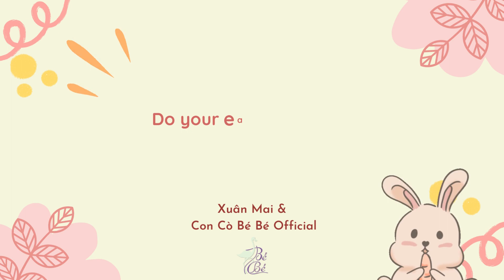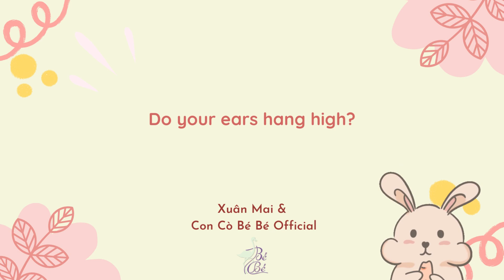Do Your Ears Hang Low ♫ Xuân Mai ♫ Lời Bài Hát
Do Your Ears Hang Low ♫ Xuân Mai ♫ Nhạc Thiếu Nhi Hay Nhất
Tên Bài Hát: Do Your Ears Hang Low
Ca Sĩ: Xuân Mai
Tác Giả: Nhạc Ngoại

**Các video trên Trung Tam Con Co Be Be Channels đã được đăng ký bản quyền với YouTube. Vui lòng không sao chép, re-upload dưới mọi hình thức.